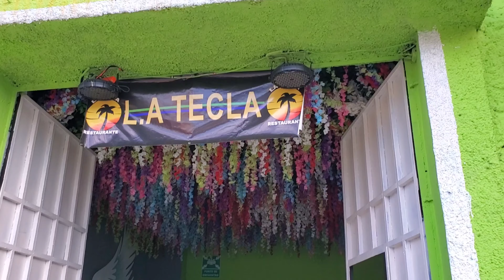Restaurante La Tecla, un bonito lugar para realizar tu fiesta o evento social. EDORIC DJ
Los dejamos con este bonito lugar en Santa Tecla, para realizar tu fiesta o evento social.

🔊 Si deseas realizar alguna donación a tu servidor EDORIC DJ 🔊
🎧 Mi cuenta de Banco Agricola 👉 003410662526

🎁 Mi lista de regalos para darme un detalle